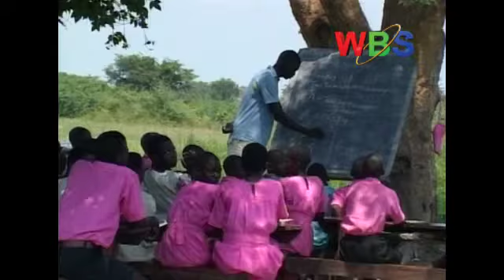Leaders question teachers to explain why the academic standards in Mpigi are declining.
Following a big decline in the Mpigi district academic performance in last year’s Primary Leaving Examinations, leaders question teachers to explain why the academic standards in this district are declining.

This was in a meeting called by the District Education Officer, Jascent Ndagire, for area leaders and head teachers to assess the academic performance in the district;